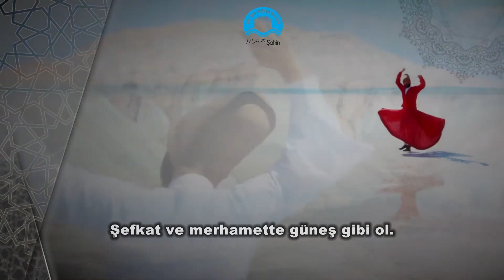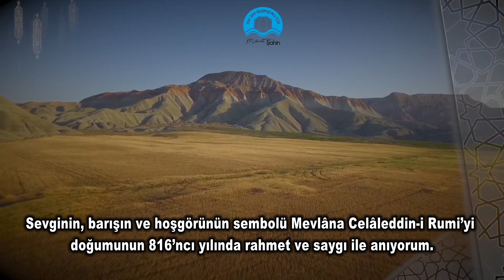MEVLÂNA CELÂLEDDİN-İ RUMİ’Yİ DOĞUMUNUN 816’NCI YILINDA RAHMET VE SAYGI İLE ANIYORUM- 6 KASIM 2023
Cömertlik ve yardım etmede akarsu gibi ol.
Şefkat ve merhamette güneş gibi ol.
Başkalarının kusurunu örtmede gece gibi ol.
Hiddet ve asabiyette ölü gibi ol.
Tevazu ve alçak gönüllülükte toprak gibi ol.
Hoşgörülükte deniz gibi ol.
Ya olduğun gibi görün, ya göründüğün gibi ol.
Sevginin, barışın ve hoşgörünün sembolü Mevlâna Celâleddin-i Rumi’yi doğumunun 816’ncı yılında rahmet ve saygı ile anıyorum.